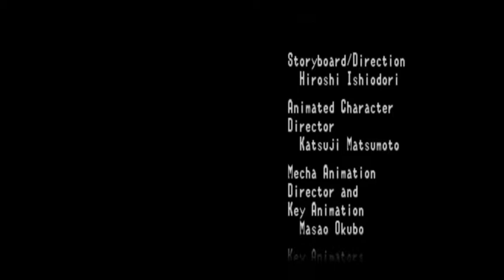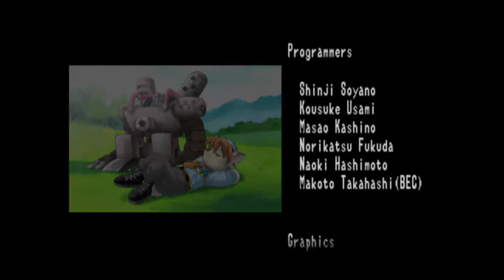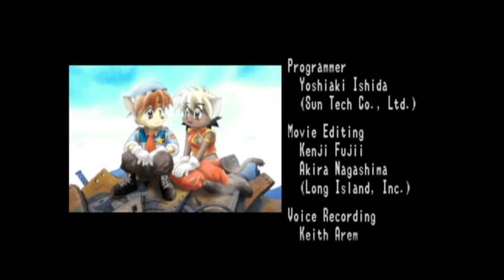Tail Concerto (Finale)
The finale of Tail Concerto!  Streamed on April 24th, 2020.